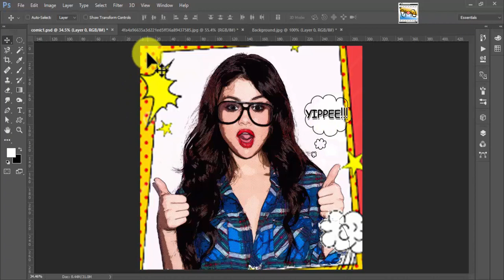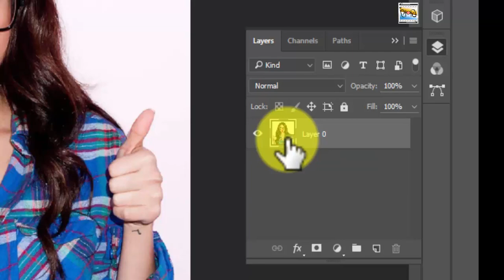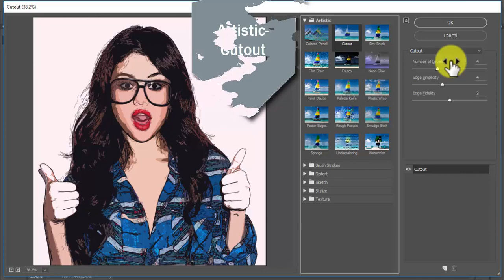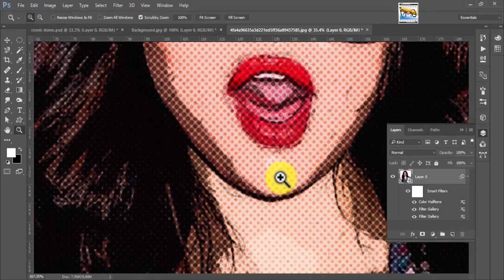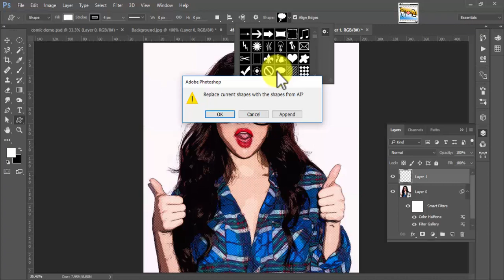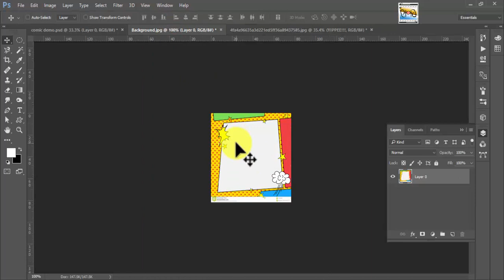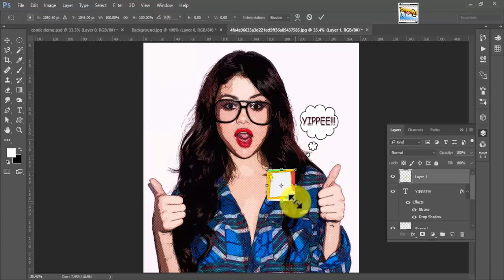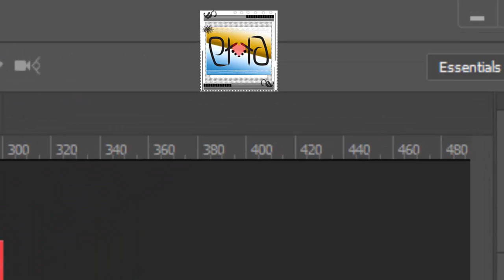Make a Comic Cartoon from a Photo |Color halftone -Photoshop Hindi Tutorial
In this Hindi video tutorial we demonstrated you how to make a comic book cartoon effect from ordinary photo in Photoshop CC.Its amazing popart.We have added filters such as poster edges,Cutout and color halftone.

We will do this in 4 stages as

Step 1 -Crop and convert to smart object(0:58 minutes)
Crop and convert to smart object

I have taken Hollywood celebrity Selena's Photo.Open it in Photoshop CC.

Screenshot (59)

We need to apply filter color halftone.For that image must have height of 1000 px and 150 resolution.Go to Image-image size and set according to given values.Crop image.In layers panel,Right click on layer and convert it to smart object.

Step 2 -Apply filters(2:11 minutes)

Go to filter gallery,Select Poster edges from artistic filters,set values according to image.

Poster Edges

Reduces the number of colors in an image (posterizes it) according to the posterization option you set, and finds the edges of the image and draws black lines on them. Large broad areas have simple shading, and fine dark detail is distributed throughout the image.

Set opacity to 70%.

Go to filter gallery,Select cutout from artistic filters,set values according to image.